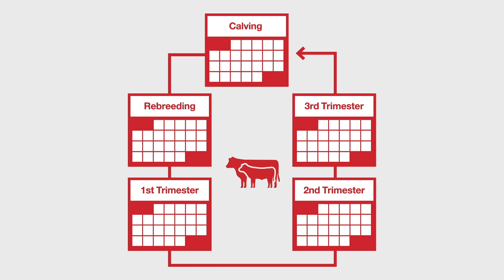Achieving an 85-Day Breeding Window for Cattle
Cows should be rebred within 85 days after calving to have one calf per year. But did you know more than half of the operations in the U.S. do not have a defined breeding window?

Purina Animal Nutrition expert Elizabeth Backes, Ph.D., shares her best advice to help you achieve one calf per cow per year and answers these questions:
• How does an 85-day breeding window impact breeding success?
• How can you work towards a defined breeding window?
• How can Purina help you achieve an 85-day breeding window?

Sources:
2015 Calf Crop Percentage, Rick Rasby, Beef Specialist, University of Nebraska-Lincoln,